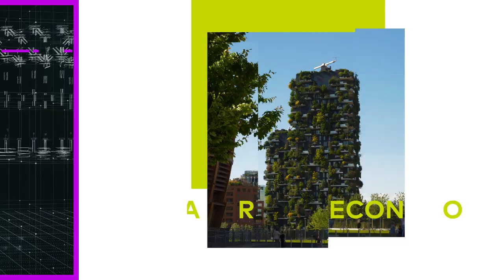DeepTech4Impact: The deep tech Startups accelerator of TECNALIA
DeepTech4Impact is the deep tech accelerator that deploys all of TECNALIA's technological potential to boost your startup.